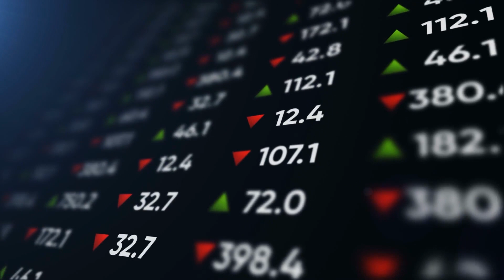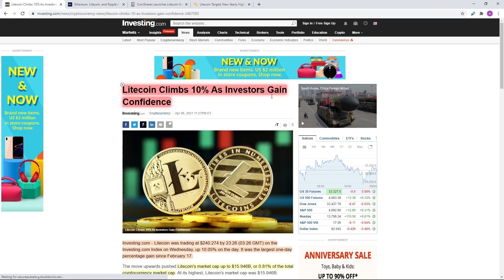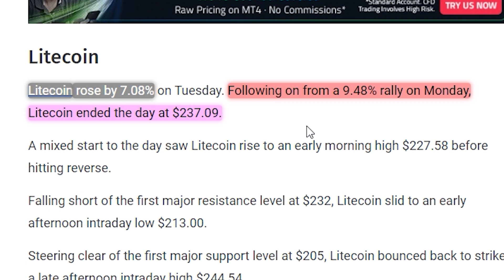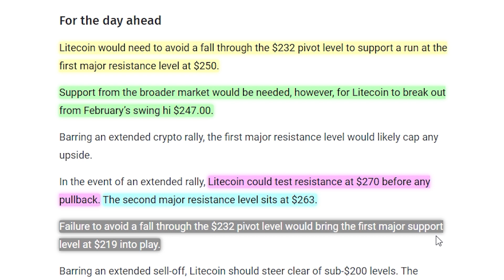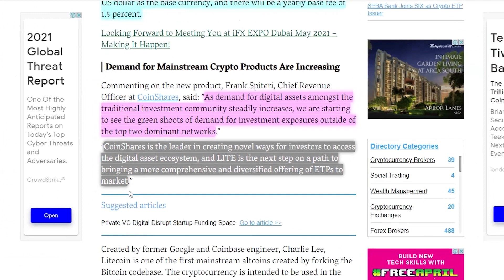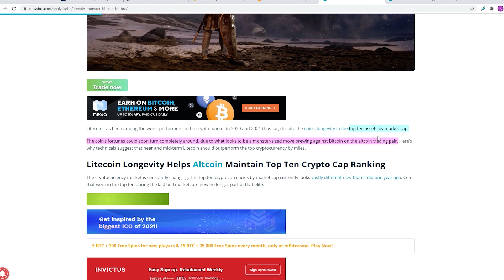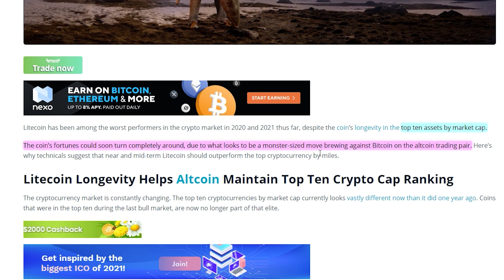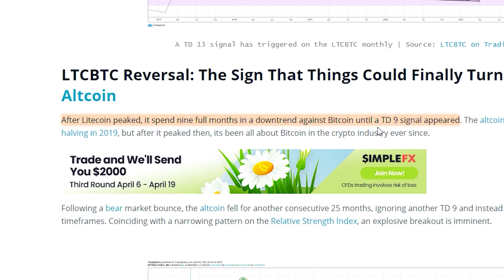Litecoin is about to EXPLODE!! HUGE Litecoin LTC News for 2021! (The Truth)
Litecoin LTC is about to blow up in 2021. Let's take a look at the latest Litecoin news and some of the best Litecoin price predictions!

Altcoins in the top 25 on CoinMarketCap have been rallying, and Litecoin being among them did not lag behind. Over the past seven days, Litecoin has seen a rise in value, as it gained 21.29%, having traded in a range of about $192 to around $244 per token. Moreover, Litecoin was trading at $240.274 by 03:26 GMT on Investing.com Index on April 7, representing a 10.05% surge, the largest percentage gain on a single day since February 17. This in turn pushed Litecoin’s market capitalization upward to $15.946 billion, or in other words, 0.81% of the total crypto market cap. Moreover, Litecoin has experienced a rise in value over the past seven days as it gained 21.29%, having traded in a range of about $192 to about $244 in the past 7 days. However, Litecoin is currently still down 42.79% from its all-time high of $420 which it achieved on December 12, 2017.
In other news, CoinShares, a UK-based digital asset manager announced on April 4 the launch of a new exchange-traded product or ETP, which is backed by Litecoin. The ETP will be initially listed on SIX Swiss Exchange under the ticker LITE, and each unit of the ETP will be backed by 0.20 Litecoins at the launch.

***NOT FINANCIAL, LEGAL, OR TAX ADVICE! JUST OPINION! WE ARE NOT EXPERTS! WE DO NOT GUARANTEE A PARTICULAR OUTCOME AND WE HAVE 0 INSIDE KNOWLEDGE! YOU NEED TO DO YOUR OWN RESEARCH AND MAKE YOUR OWN DECISIONS! THIS IS JUST ENTERTAINMENT, WE ARE NOT LIABLE FOR ANY OF YOUR DECISIONS YOU MAKE.

This information was found publicly on the internet. This information could’ve been doctored or misrepresented by the internet. All information is meant for public awareness and is public domain. This information is not intended to slander, harm, or defame any of the actors involved but to show what was said through their social media accounts. Always go by your own information. Contact a professional advisor if you want professional help or have any questions on crypto, they are trained professionals and WE ARE NOT, be wise about investing and cryptocurrencies since it is a highly volatile market.
Crypto Academy creates educational videos about crypto, crypto news and must-known facts. We talk about the latest, most important crypto news to help people build their crypto portfolio, that is why Crypto Academy was created. Share our channel with your friends and family so they too can learn more about the world of crypto and help build their portfolio!